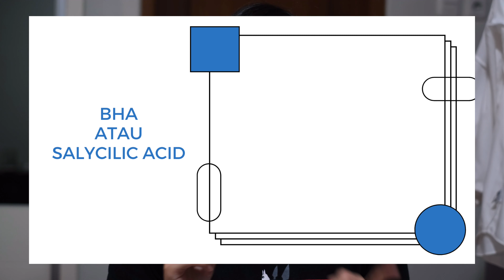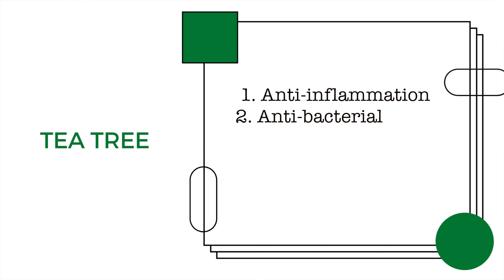REVIEW DOKTER: NARUKO TEA TREE SERIES!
Siapa yang oily acne prone skin? Mungkin cocok pake tea tree series dari Naruko :)

Love, The MDs x